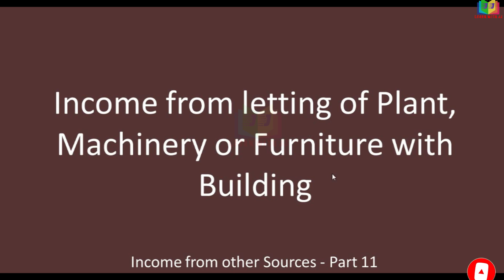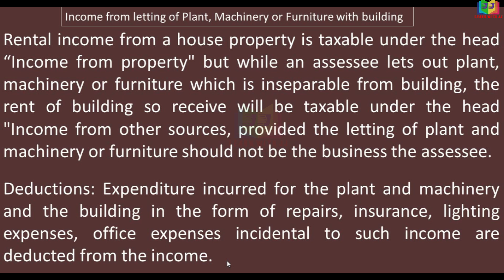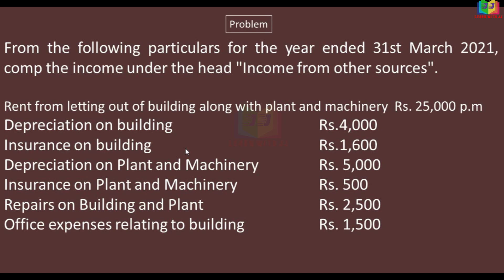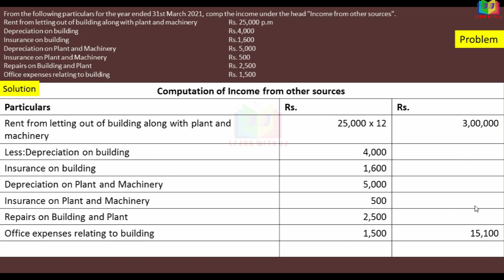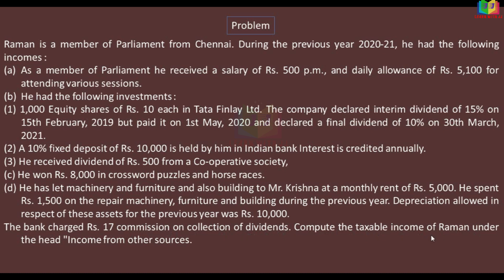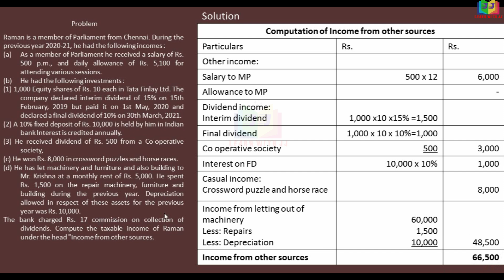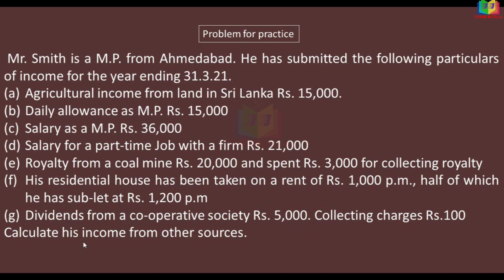Income from other sources |Part 11 in Tamil|Income from letting of plant and machinery with building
Income from letting of plant and machinery with building